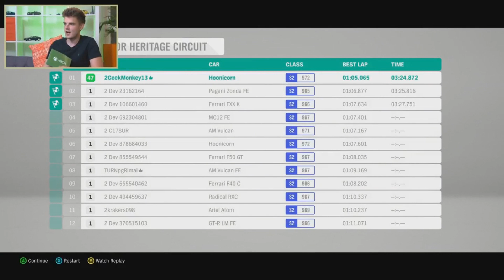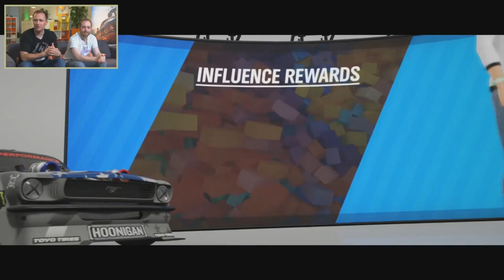FORZA HORIZON 4 KEN BLOCK HOONICORN GAMEPLAY + WHEEL SPIN ARE BACK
?  HELP REACH 15.000 SUB?

? Drift Team - VSR (MONSTER)

? Xbox Live - lMonsterSkillsl